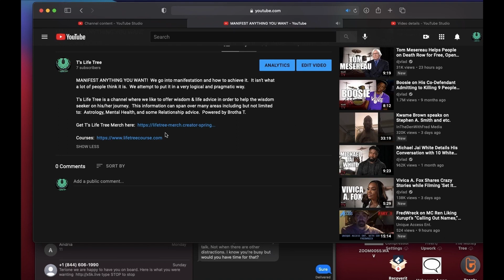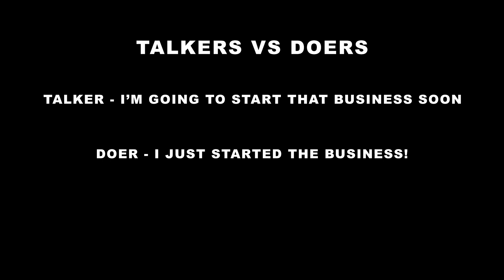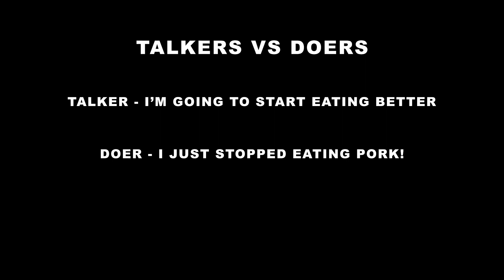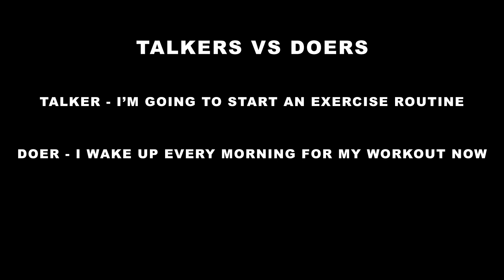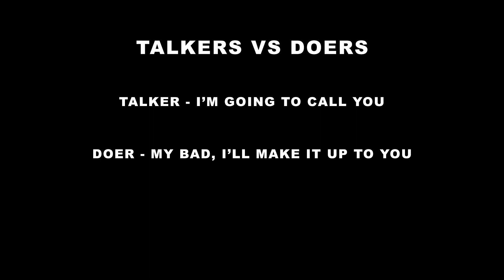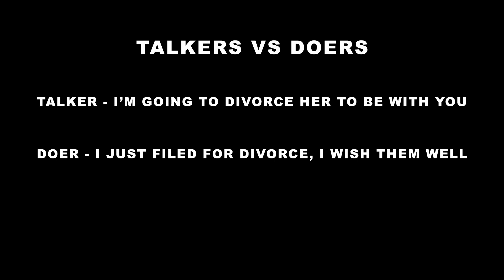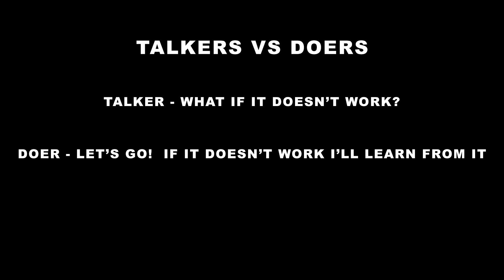TALKERS VS DOERS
Talkers VS Doers is a video where we look at those who talk about what they want instead of actually making it happen.  It's very important to start moving toward the goals you have instead of just giving lip service to them.

T's Life Tree is a channel where we like to offer wisdom & life advice in order to help the wisdom seeker on his/her journey.  This information can span over many areas including but not limited to:  Astrology, Mental Health, and some Relationship advice.  Powered by Brotha T.